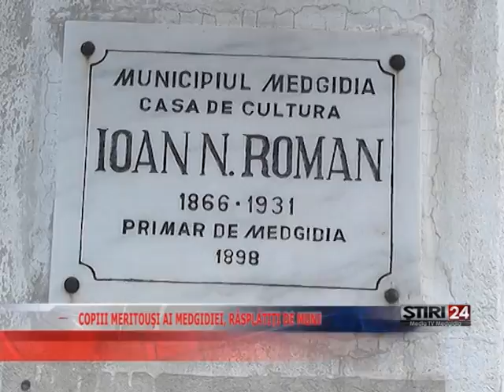COPIII MERITOUŞI AI MEDGIDIEI, RĂSPLĂTIŢI DE MUNICIPALITATE